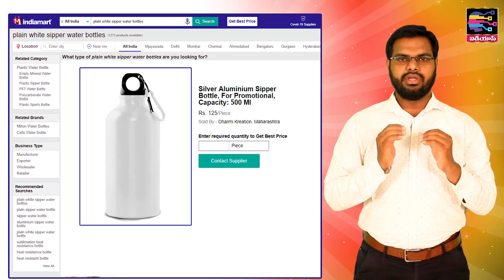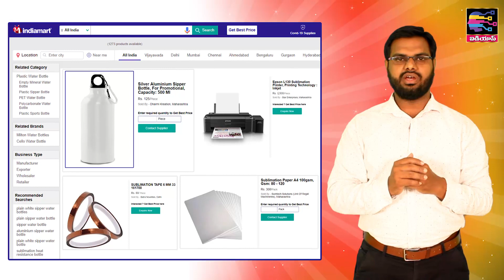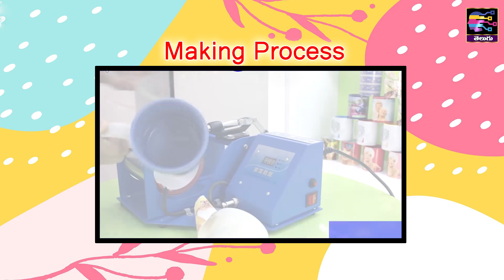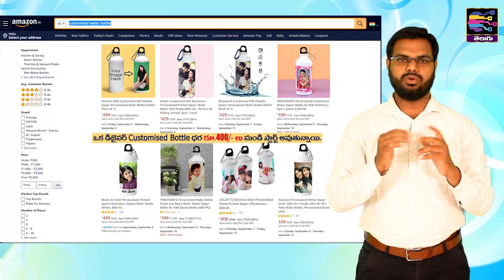తక్కువ పెట్టుబడితో part time business | Business Ideas at home in telugu - 427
Top business ideas in telugu. తక్కువ పెట్టుబడి తో చిన్న చిన్న వ్యాపారాలు. Latest business ideas in telugu and low investment and high profits business in telugu. And also New Business Ideas in telugu.

This video is non-promotional, You need to get proper training & knowledge About the concerned employment idea. Before starting a business, I suggest you to first get training & other knowledge from the manufacturer of the machine. this video is created only to provide educational information about the above-said business. This channel is not responsible for any profit or loss in any business. It all depends on business strategy and your hard work. You must research yourself before start any business. this video is for education purposes only.